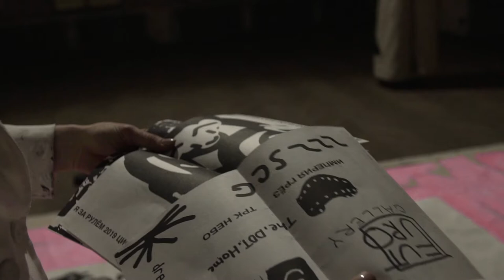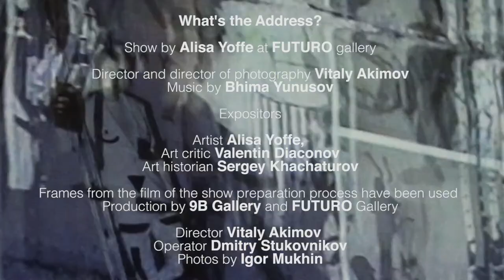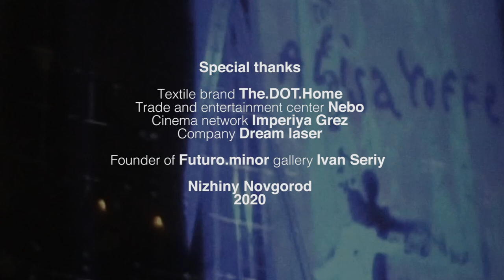Show "What's the Address?" by Alisa Yoffe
What's the Address?
Show by Alisa Yoffe at FUTURO gallery

Director and operator Vitaly Akimov

Expositors
Artist Alisa Yoffe
Art critic, curator and art historian Sergey Khachaturov
Curator and art critic Valentin Diaconov

In November 2019, the 9B Gallery invited artist Alisa Yoffe for a residency in Nizhny Novgorod. Alisa's work during the residency resulted in opening the exhibition «What’s the Address?» in the FUTURO gallery.

Alisa Yoffe: «I continue my nomadic movement. Now - in Nizhny Novgorod. The FUTURO gallery resides in a XIX century mansion. Gallery hallway is blocked off with two paintings kind of crashing into each other with drawn BMW car images. The first painting depicts me as a driver, the second one - as a passenger.  A visitor has little choice but to enter the white room. Windows in that room are barricaded with an image of a restaurant, which contains “The Gypsy” painting by Jacques Callot in the background.  From that room a visitor proceeds into the main gallery hall with double glazed window row and marks of fire on the walls.  The main hall installation consists of canvases of the same size. The first one is a transparent veil on truss stretch shapes. A deformed face is painted on it. The tarpaulin canvas is flattened out in the center of the hall.  The Turkish carpet drawn on it is inspired by The Vorderasiatisches Museum, Berlin.

Roll bent in half, made of four tarpaulin canvases is hanging from the ceiling on suspension belts. From the main hall a visitor sees the second painting with me as a passenger».

The musical performance DIGITAL NOMADES took place at the opening of the exhibition, with the participation of academic and electronic musicians.

The project is supported by The.DOT.Home textile brand , SEC «Nebo» and «Imperiya Grez» cinema networks and Dream laser company.

Nizhny Novgorod, 2020